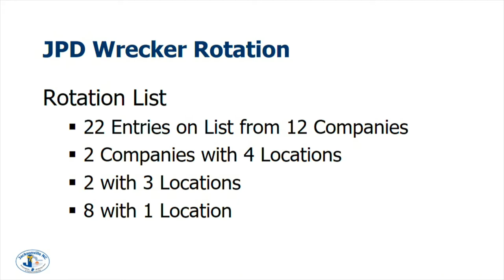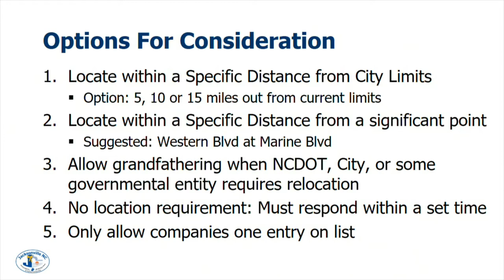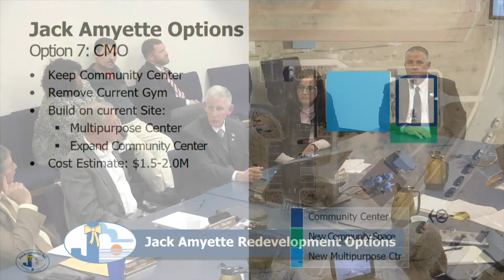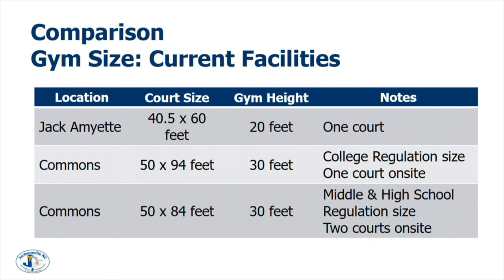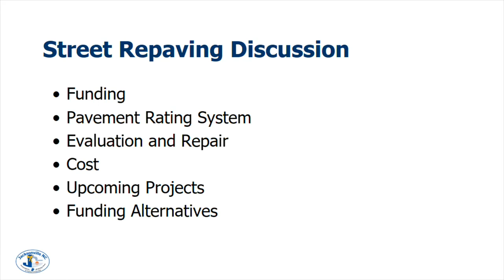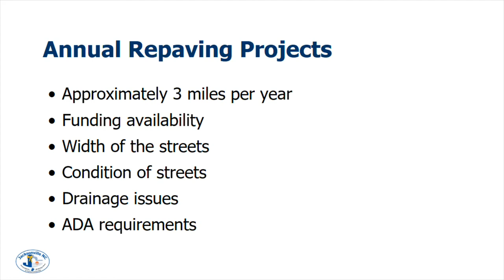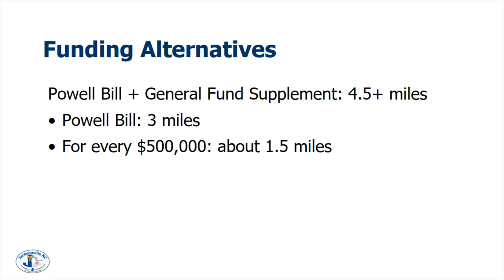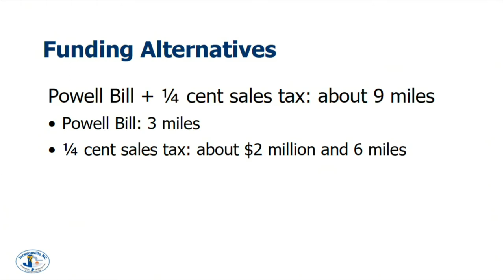City Council Regular Workshop Meeting - January 21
Regular Workshop Meeting of the Jacksonville City Council, held January 21, 2020 in Meeting Rooms A&B at City Hall.